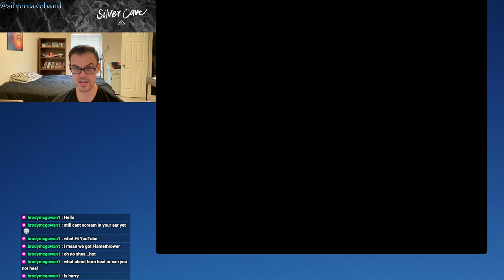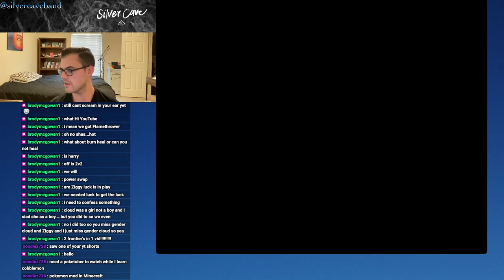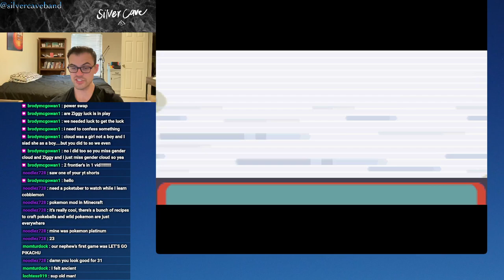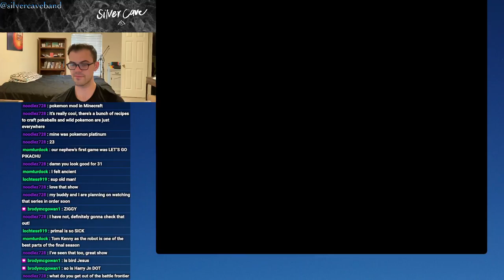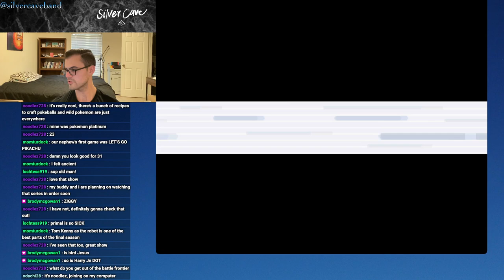Pokémon Emerald BATTLE FRONTIER Let's Play Episode 12! The Battle Pike...